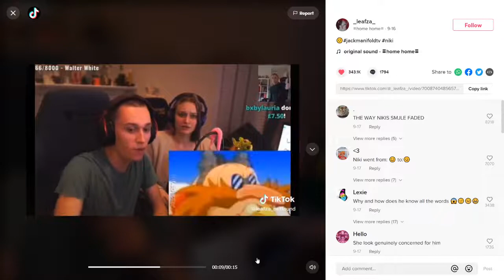Jack Manifold are you ok?!?!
uh??

This video is originally from _leafza_  I just thought this was funny but if he would like me to take it down I'm fine with that but idk if he CAN.